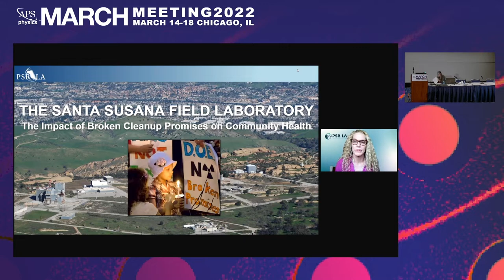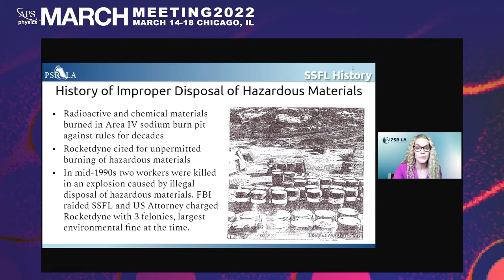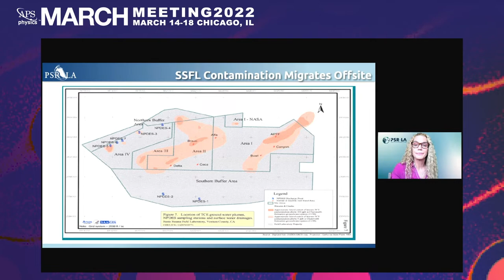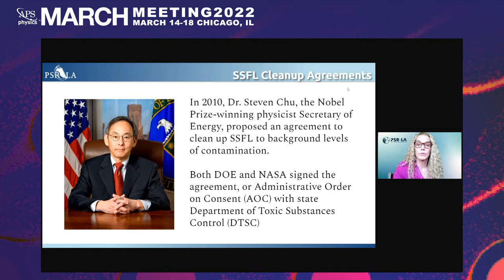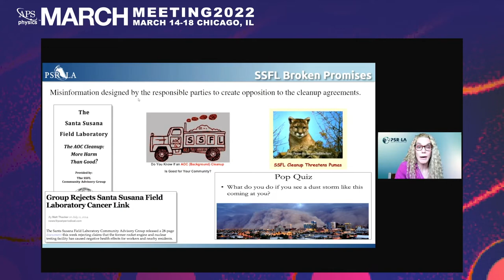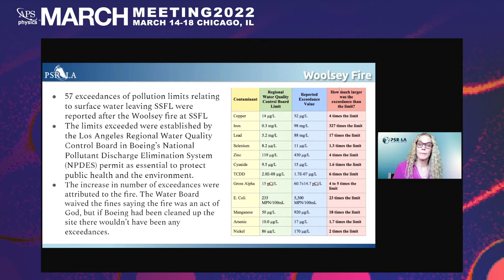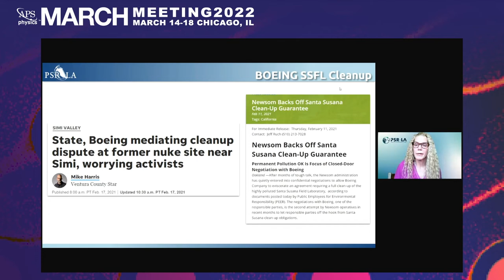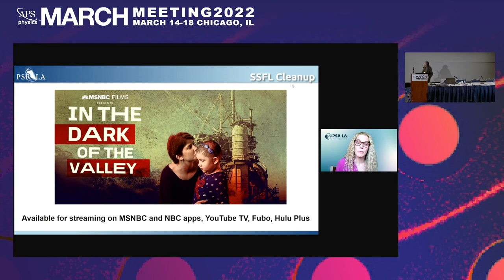Radioactive Nuclear Waste - A Problem Not Going Away (3 of 3)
Recorded Friday, March 18, 2022 11:30AM - 2:30PM CDT
Session Chair: Cherrill Spencer, SLAC - Natl Accelerator Lab
Invited Speakers: Nicole Nelson-Jean, Don Hancock, Denise Duffield